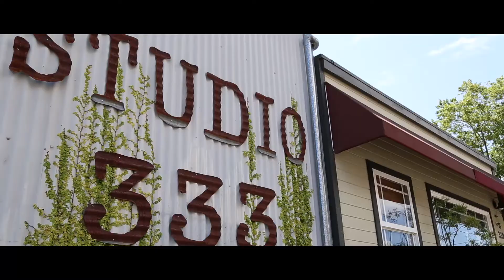Beautiful Sausalito Wedding // Neha + Cameron // Wedding Highlight Video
Getting to know Neha and Cameron before their wedding was a blast because they are always so upbeat, happy and excited... and their big day was no exception. They were all smiles and full of life, and ready to have a blast with their family and friends. They had a beautiful Hindu ceremony and Jewish Ceremony at Studio 33 in beautiful Sausalito, followed by a fun reception at where guests were able to hit the dance floor for some great Bollywood and Hora dancing

Copyright not intended on music:
Tujh Mein Rab Dikhta Hai
Amber Run - 5AM
Kala Chashma Baar Baar Dekho